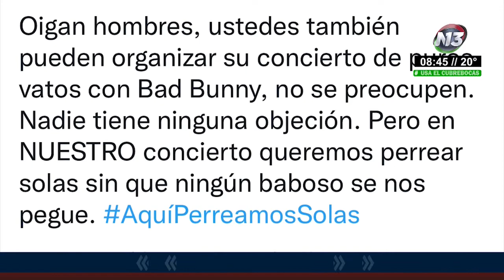Espectaculos 🎥| Silvia Pinal anuncia su regresa al teatro con la obra infantil "Caperucita Roja".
Espectaculos 🎥| Silvia Pinal anuncia su regresa al teatro con la obra infantil "Caperucita Roja" y la estatua de Vicente Fernández ya fue entregada para celebrar su natalicio. Conoce más información con Bellita Osorio.